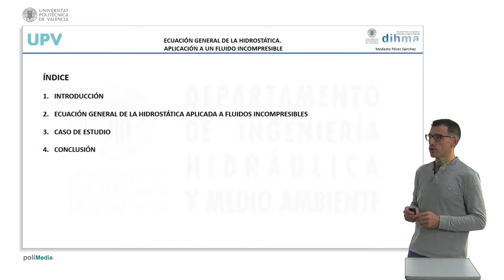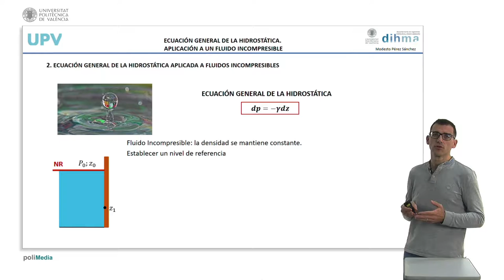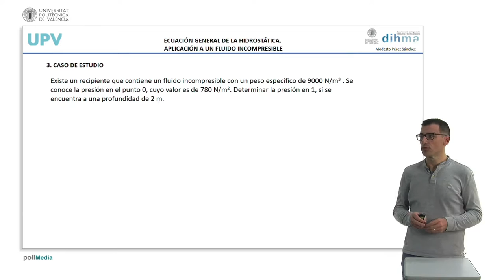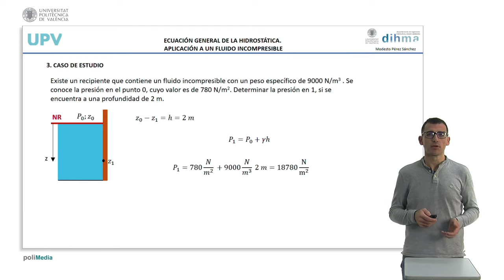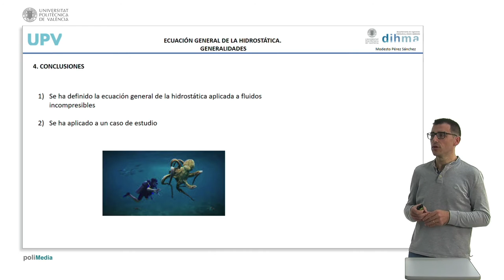Ecuación general de la hidrostática. Aplicación a un fluido incompresible | 14/49 | UPV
Título: Ecuación general de la hidrostática. Aplicación a un fluido incompresible

Descripción: El objeto de aprendizaje presenta la ecuación general de la hidrostática aplicada a fluidos incompresibles. Esta ecuación permite conocer la presión ejercida por un fluido incompresible, mostrando un caso de estudio Pérez Sánchez, M.; López Jiménez, PA. (2022). Ecuación general de la hidrostática. Aplicación a un fluido incompresible.

Autor/a: Pérez Sánchez Modesto